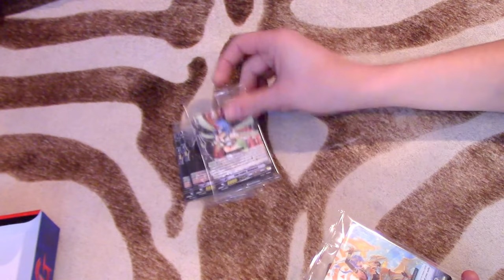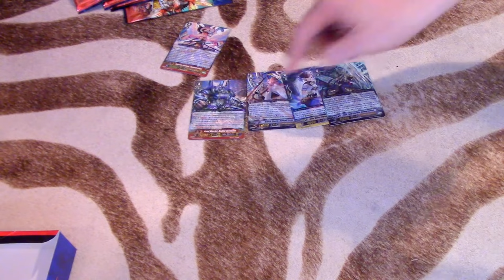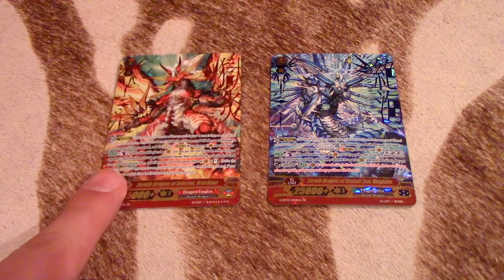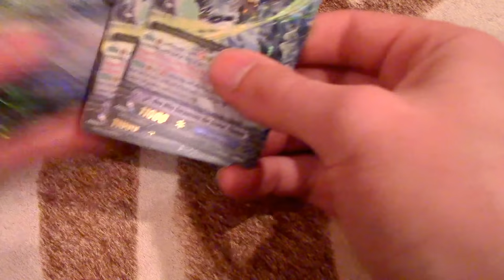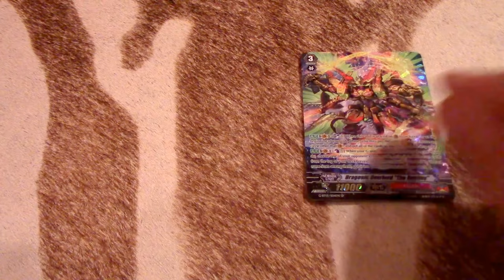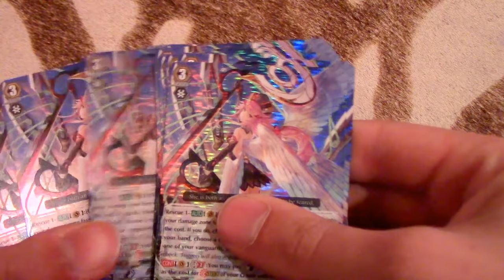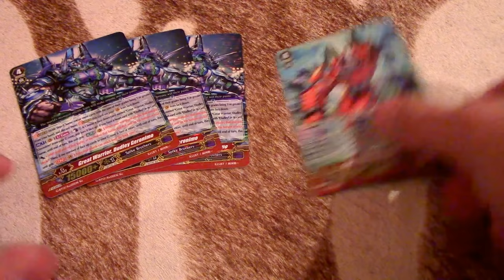Unboxing a Case of G Booster Vol. 13: ULTIMATE STRIDE!!! *Re-uploaded* Cardfight!! Vanguard G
*Re-uploaded*

YES, WE GOT A CASE OF ULTIMATE STRIDE! Watch us open 20 Boxes of GBT-13 and plus hard. Enjoy!

Skip to 4:41 to see all our High Rarity Pulls.

Happy Holidays!